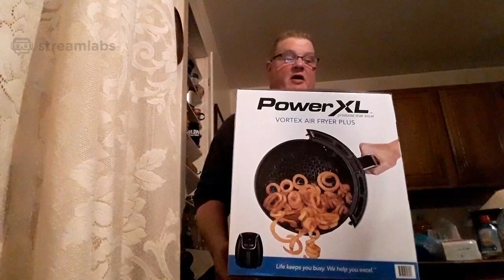ok so ya want a cow